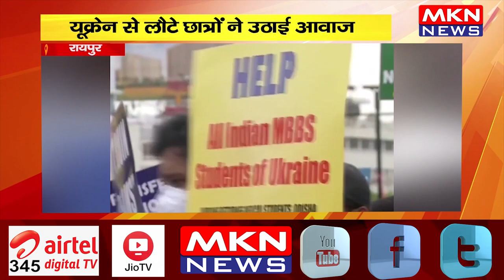रायपुर- यूक्रेन से लौटे छात्रों ने उठाई आवाज, चिकित्सा संस्थानों में एडमिशन की मांग